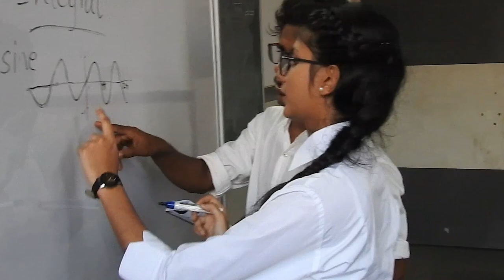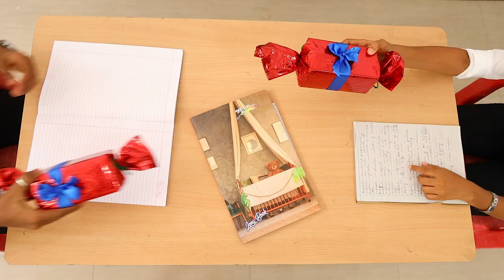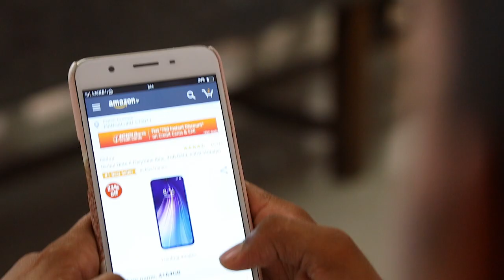SCIENTICA TWENTY20 | Official Trailer | CANFEST 2020 | Canara College Mangaluru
SCIENTICA TWENTY20 | CANFEST 2020 | Canara College Mangaluru

SCIENTICA TWENTY20 - The Epoch of Science
A National Level Intercollegiate Science & IT Fest

Conducted under the banner of CANFEST by  Canara College, Mangaluru for the Under graduate students.